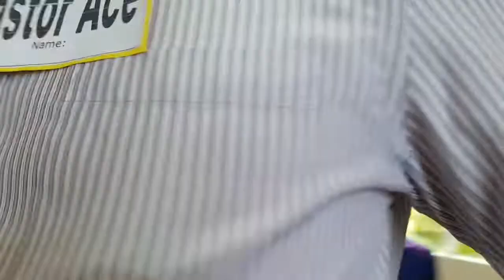Let the Children Be Close to Jesus (Baptist Preaching - Ph)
Let the Children Be Close to Jesus

KJV-only
Soulwinning
Independent
Fundamental

20220910satjjx22